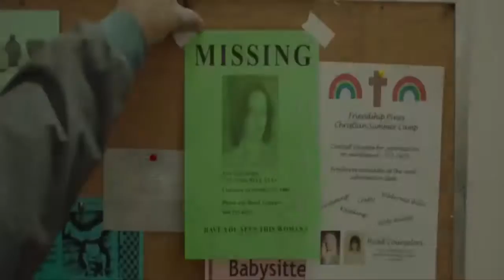Al Bay Mayself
And making love was just for fun
Those days are gone
Livin' alone
I think of all the friends I've known
When I dial the telephone
Nobody's home

Anymore

Sometimes I feel so insecure
And loves so distant and obscure

Anymore
Anymore